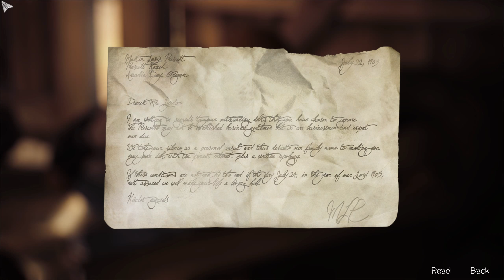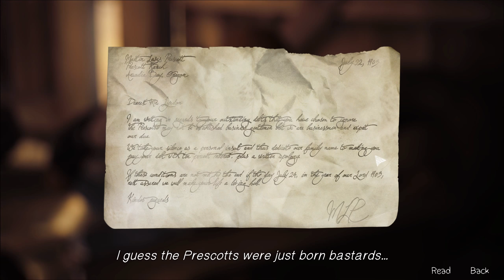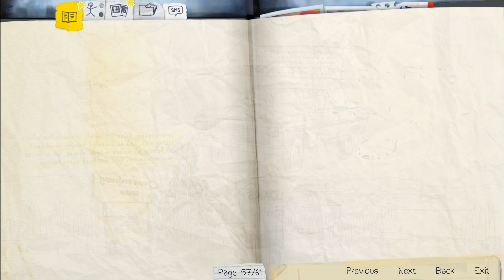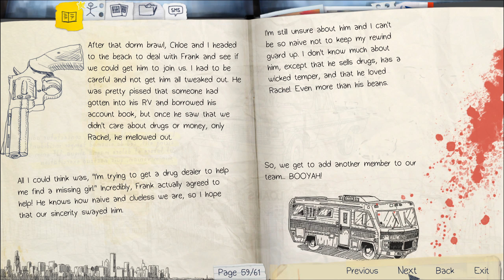Let's Play Life Is Strange (Blind!) [49] - Ein dunkles Geheimnis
Das verheißt nichts Gutes... gar nichts!